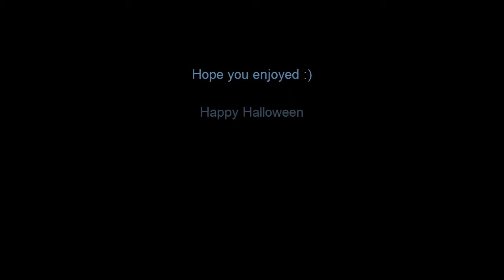Sleeping Dogs Shorts #2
Hat etwas länger gedauert,

und für alle die es interessiert, diesen Teil zu produzieren war ein echter Krampf, nach mehrmaligem Versagen meines Computers bin ich aber froh euch trotzdem noch ein aktzeptables Video präsentieren zu können

HiddenSkill